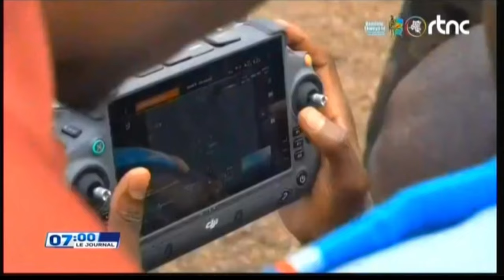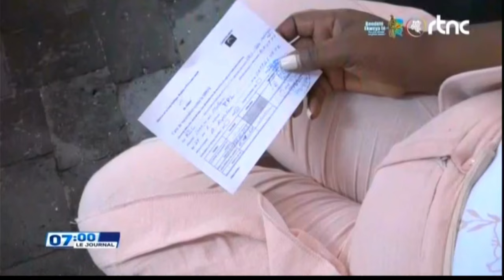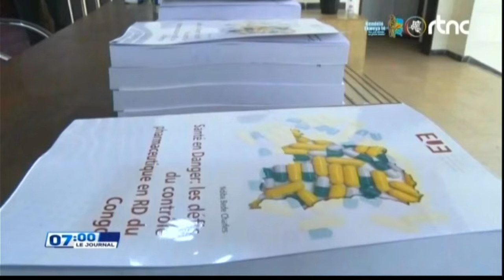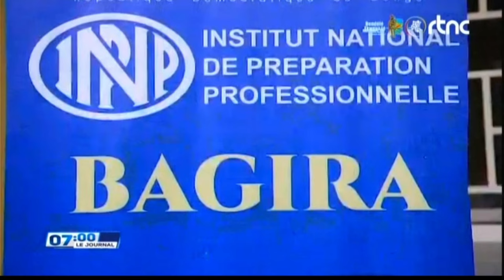🌍SUIVEZ : LE GRAND JOURNAL DE CE LUNDI LE 07.10.2024 EDITION 07H00